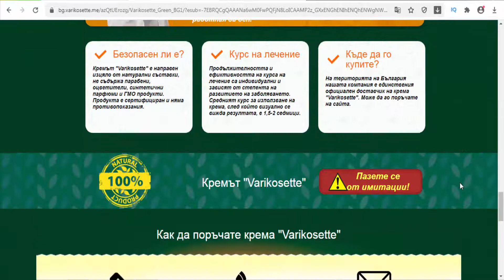Varikosette - Bulgaria - It will refresh and revive tired legs, quickly removing discomfort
If the “heavy legs” feeling is familiar to you, the legs care cream «Varikosette» can solve the problem. It will refresh and revive tired legs, quickly removing discomfort. Due to its blood circulation promoting and swelling reducing actions a special complex of plant active ingredients relieves leg tiredness and heaviness, provides relaxation and wellness. Directions: Apply on clean skin of the legs with a gentle upward massage from feet to thighs until completely absorbed. The cream may be applied several times a day (2-3 times), at any time of the day, especially after showering. Active ingredients: Extract of horse chestnut, Sunflower seed oil, Corn oil, Menthol, Ginkgo Biloba leaf extract, Hamamelis leaf extract, Troxerutin.